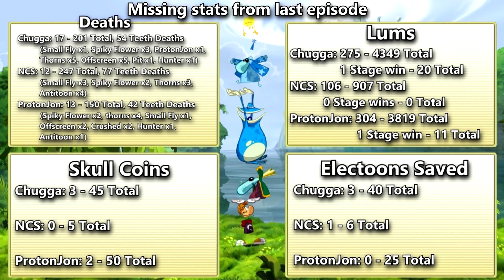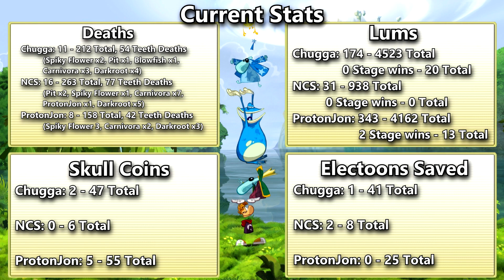Rayman Origins - Episode 17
Hi, I'm Daisy!